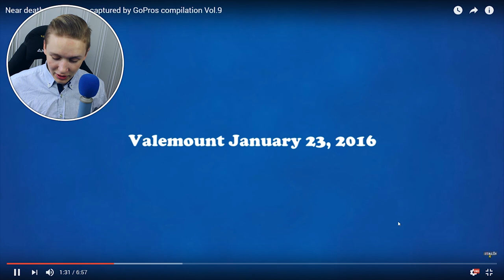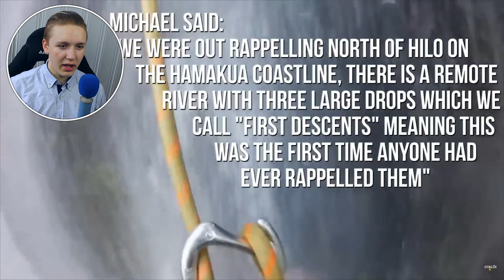SYKESTE JEG NOEN GANG HAR SETT! #6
Begge personene krasjet!